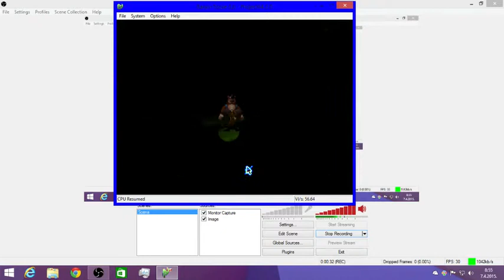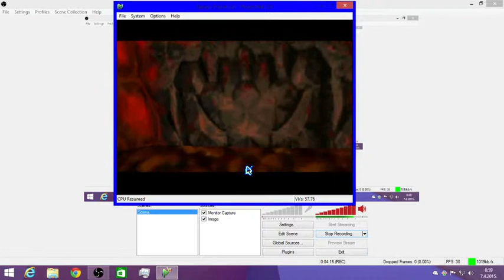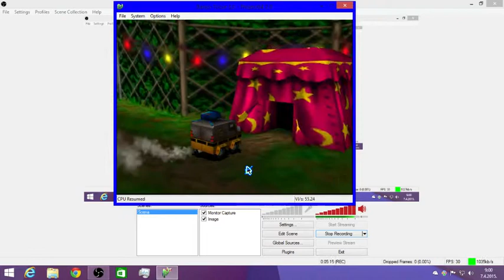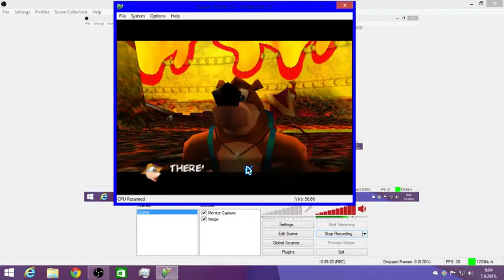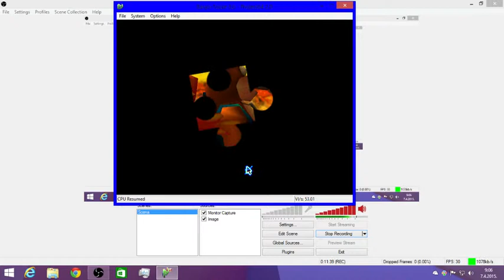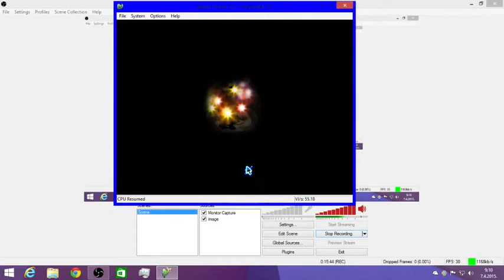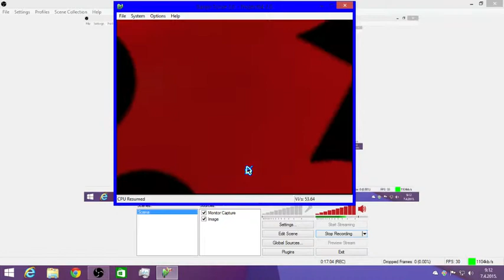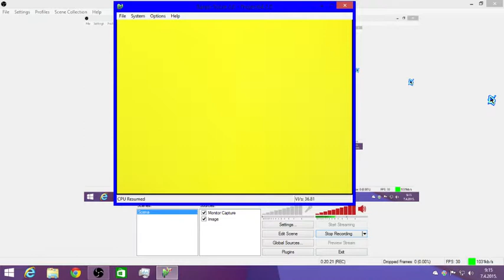Banjo-Tooie Ep 8:Tickets?